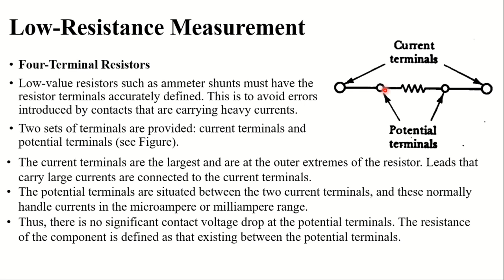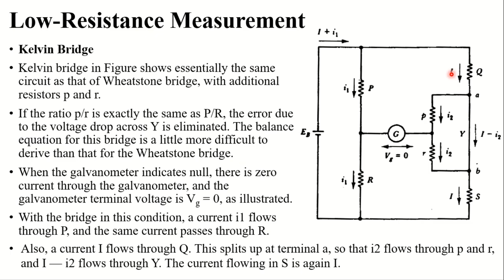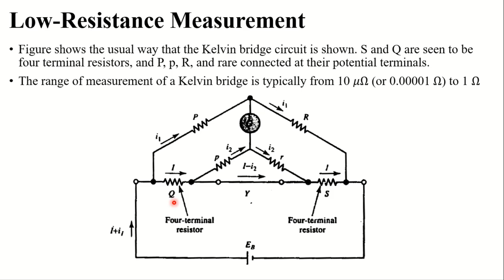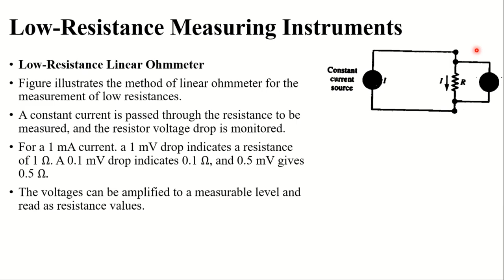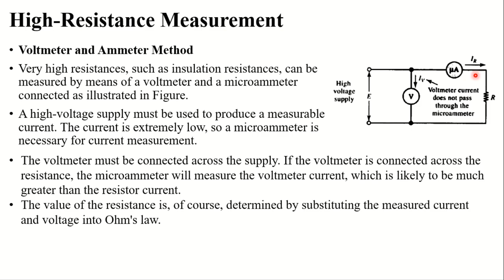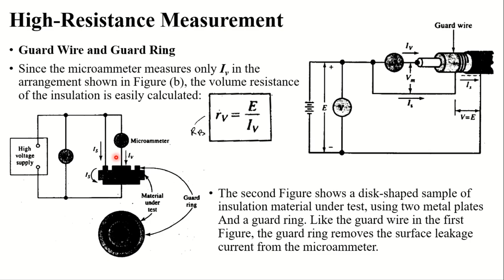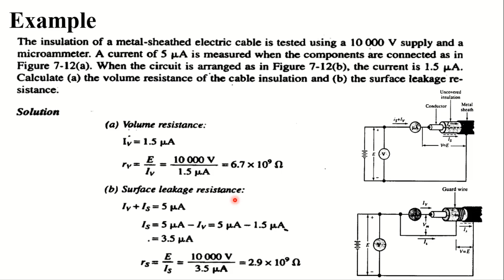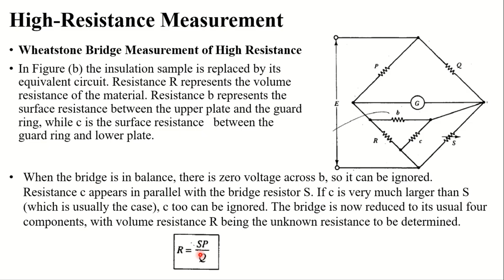Instrumentation & Measurement Lecture 9 | Low and High Resistance Measurements | Asim Online Academy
This video Lecture is about Low and High Resistance Measurements and measuring instruments used for this purpose.